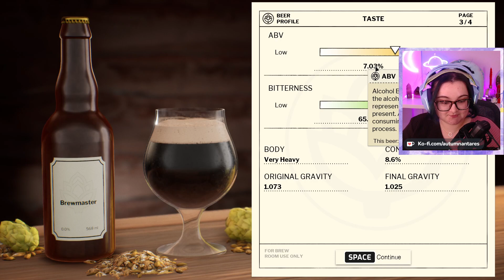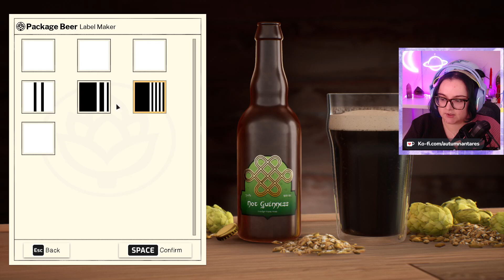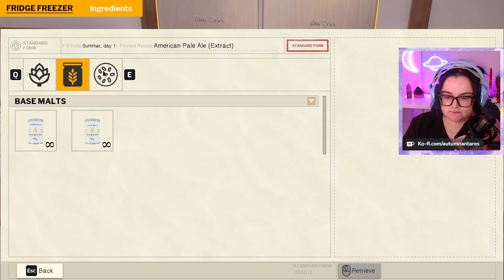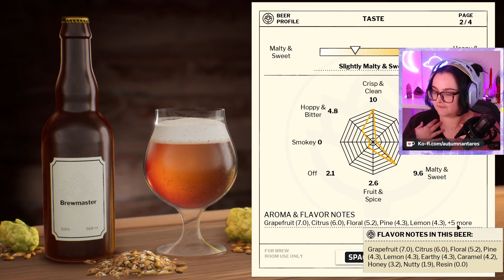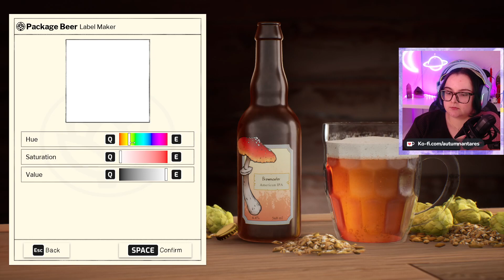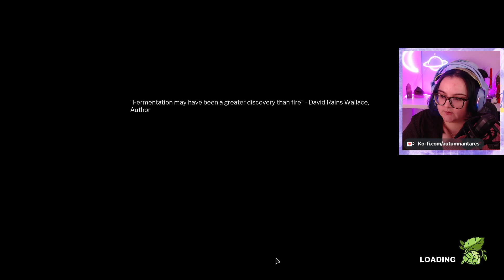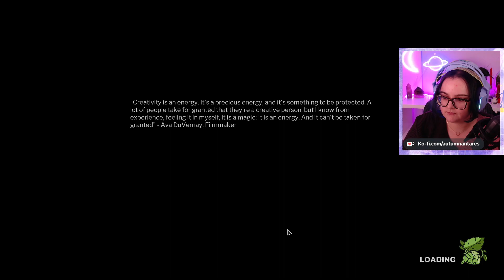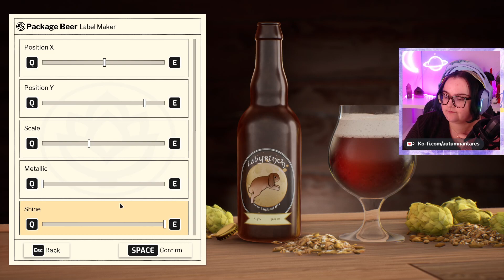Lets Play Brewmaster